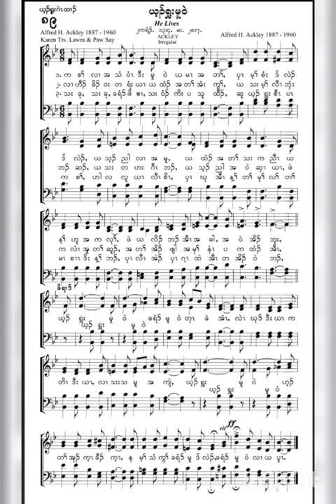karen gospel song "He lives " by Lewis Moo